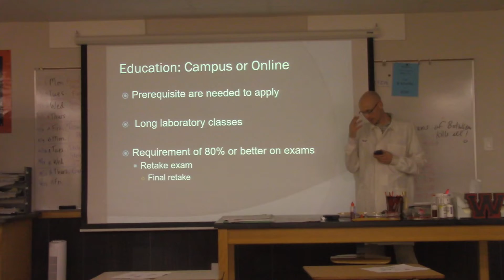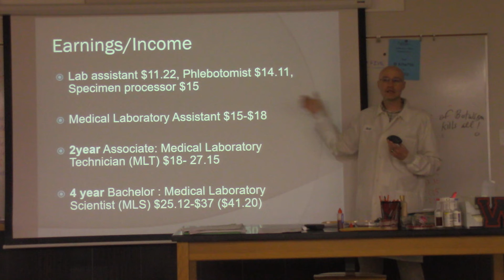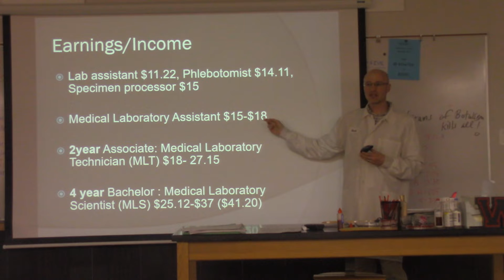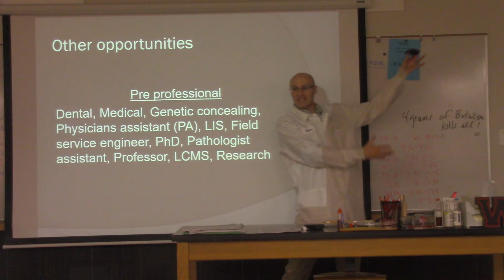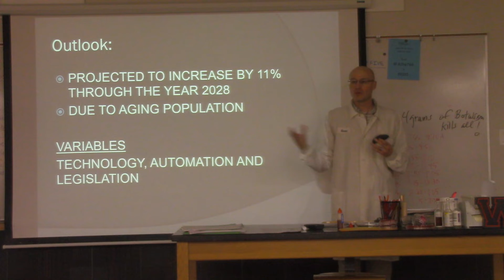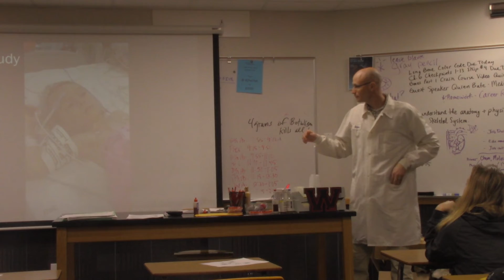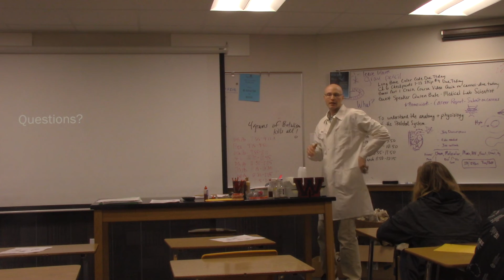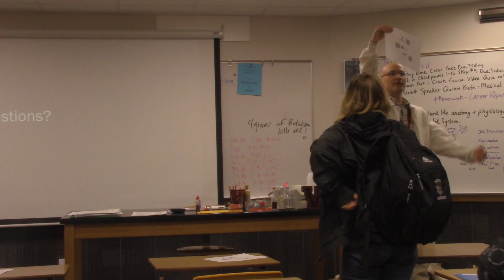Quinn Bate Medical Lab Scientist Part 2